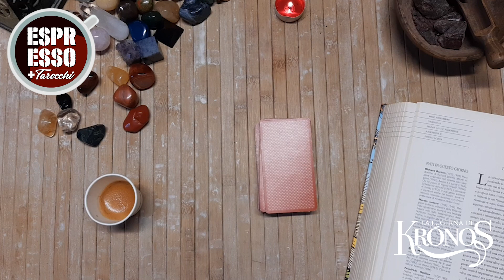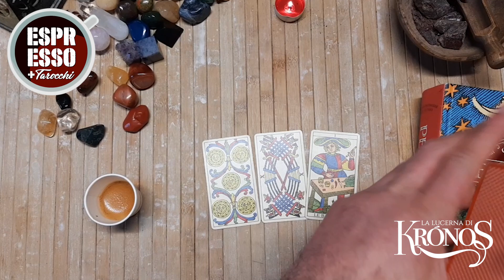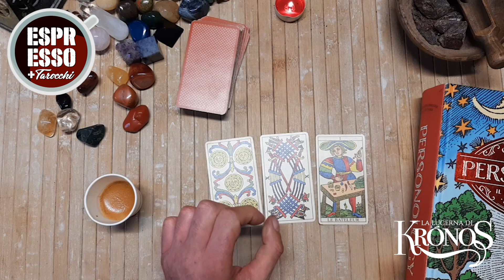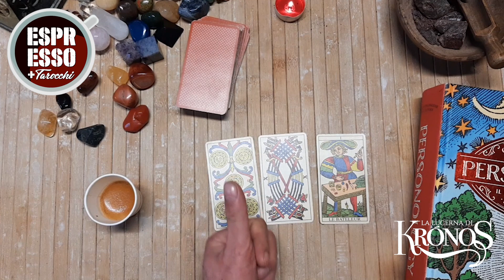Espresso + Tarocchi di oggi 10 novembre | Messaggio dei tarocchi per te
Scopri il consiglio dei tarocchi di oggi, cosa vogliono dirti le carte? Con la nuova rubrica della Lucerna di Kronos Espresso + Tarocchi un messaggio per te.

✅ PER LETTURE E VIDEO PERSONALI: 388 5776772 (no chiamate, solo messaggi whatsapp)